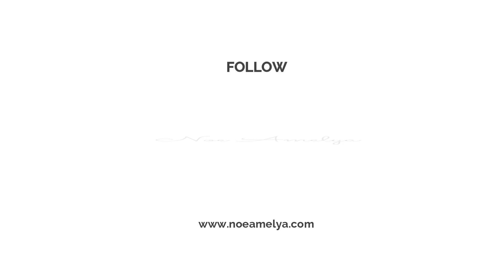SUPERMARKET DI INGGRIS // MANA YANG PALING MURAH DAN BARANGNYA BERKUALITAS??? IBU RT HARUS TAU INI..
Welcome to Noe Amelya's channel. Vlog kali ini saya akan share supermarket" yang ada di Inggris, tempat belanja yang banyak digandrungi ibu untuk belanja kebutuhan rumah tangga seperti saya hehe,, selamat menonton jangan lupa LIKE, SHARE & subscribe!.. Terima kasih... Enjooyyyyy

Happy Life
Living in Birmingham - UK